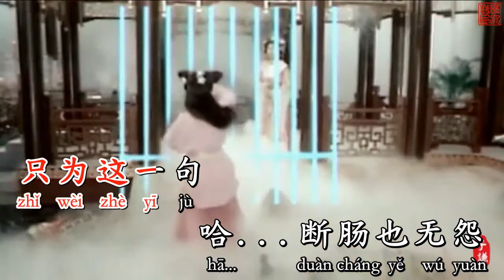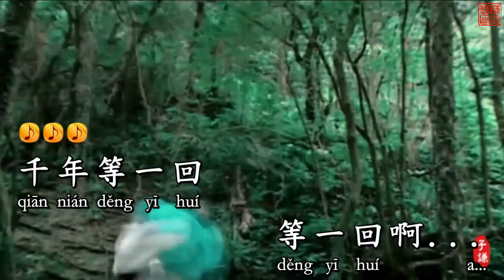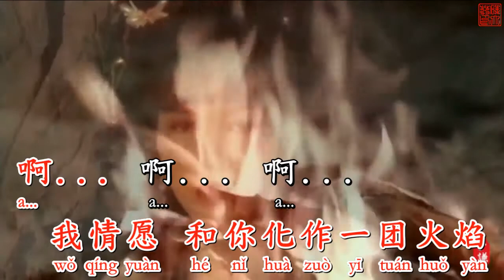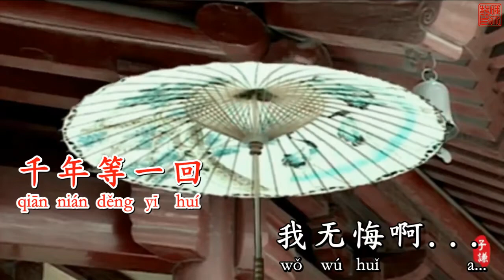Ngàn năm đợi một lần về 千年等一回 KARAOKE 伴奏 KTV 卡拉OK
千年等一回
電視劇 "新白娘子传奇" 的主题曲

作词：陈自为
作曲：左宏元
演唱：高胜美